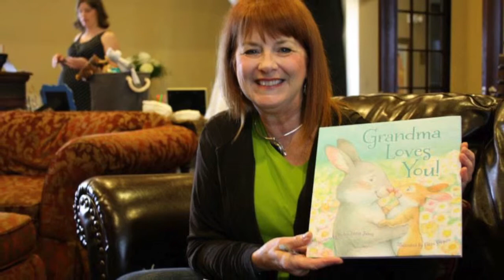Susan Carney Birthday 021416